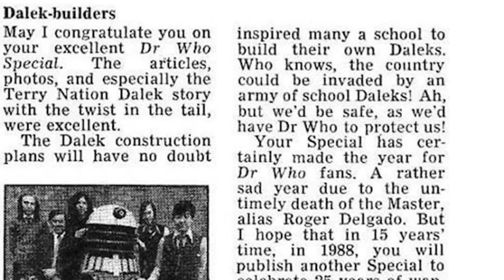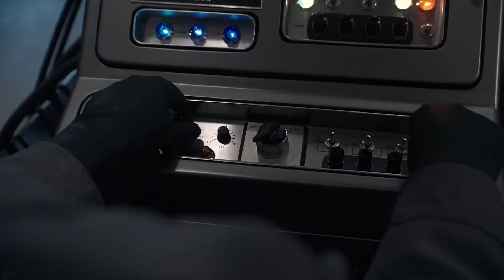ФАКТЕЙЛЗ "ДОКТОР ХТО" | про ІСУСА, ВАЖКЕ ПОХМІЛЛЯ і КСЕНОМОРФА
Опис відео:
Доктор Хто. Британський науково-фантастичний серіал, який вперше вийшов у ефір шістдесят років тому. Пережив один невдалий перезапуск у дев'яностих та остаточно повернувся на БіБіСі у дві тисячі п'ятому році. Має культовий статус по всьому світу та особливо на своїй батьківщині.

А чи дивилися ви його? Якщо так, то як багато знаєте про цей проект? Кидаю вам виклик, тож готуйтесь загинати пальці за кожен факт, що дізнаєтесь.Бо на нас чекає Доктор Хто та злочин інцесту, таємний зв'язок дока з іншим культовим англійським персонажем та те, як втрачені епізоди серіалу допомогли знайти африканці.

Круті камео, про які ви не знали, або забули, а також меми, які за свою довгу історію згенерував цей серіал. А якщо ж не дивилися, готуйтеся поринути у світ подорожей у часі і британського гумору.

Серіал розповідає про мандрівника з раси Володарів Часу, що подорожує всесвітом разом зі своїм компаньйоном.

Головний герой має унікальну здібність: кожен раз, щоб пережити смертельні поранення, Доктор, рятуючись, регенерує, побічним ефектом чого є повна зміна зовнішності і характеру персонажа.

Фактейлз - це нова рубрика на каналі. В ній я буду розповідати цікаві факти з серіалів та кіно. Про акторів, стоврення проєктів, меми які згенерувала франшиза

Таймкоди:

00:00 - Хто?
02:52 - Вбивчий пілот
03:34 - Уроки Тітоньки Сови
04:13 - Доктор проти Ісуса
04:48 - Економія - ворог ностальгії
06:05 - Ксенодалеки
07:01 - 42
07:38 - Розслідування веде Володар Часу
08:04 - Шерлок Голмс і Доктор Хто
08:54 - Доленосні вогні Помпеї
09:28 - Оскар Хто
09:43 - W.H.O. Doctor
10:06 - Діставучий фанбой
10:38 - Хувіани
11:03 - Мем-Стоп
12:38 - Біг Мак меню, будь ласка
13:18 - Сімейна справа
14:18 - Перший Доктор не вивіз...
14:59 - Третій Доктор-Шибайголова
15:39 - Це все було у Сімпсонах
16:14 - Поліцейська будка розбрату
17:00 - Вилкою по склу
17:26 - Рубрика ім. Стена Лі
19:26 - Доктор Хто: Червоний Син
19:55 - Магія поза межами Гоґвардсу
20:32 - +1